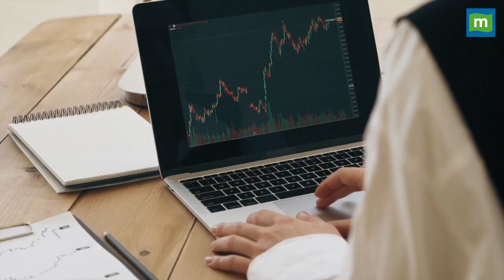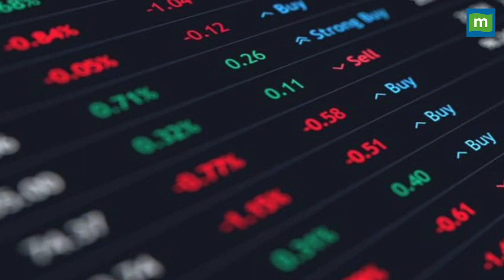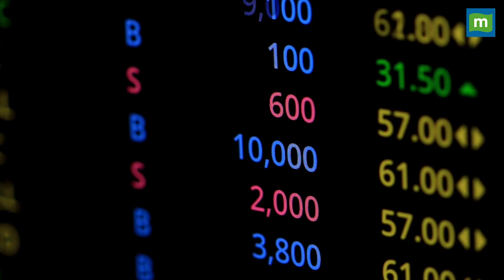LIC IPO की वजह से क्या आज मार्केट गिरा है?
LICIPO: 29 अप्रैल यानी आज के कारोबार में शुरूआती मज़बूती के बाद बजार गिरावट के साथ बंद है, जिसकी वजह LIC IPO को माना जा रहा है...जानिए एक्स्पर्ट्स ने आखिर क्यों ठहराया देश सबसे बड़े IPO को गिरावट का जिम्मेदार Moneycontrol Hindi की इस रिपोर्ट में.